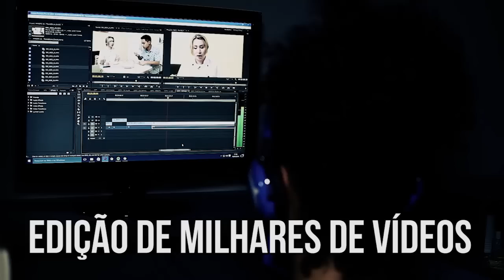Transtornos Mentais e Mediunidade | Ciência e Espiritualidade | Parte 1 (19/04/2016)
Como não confundir mediunidade e transtornos mentais? Conheça a importância do equilíbrio entre corpo mente e espírito para que possamos identificar as reais origens das perturbações da mente.